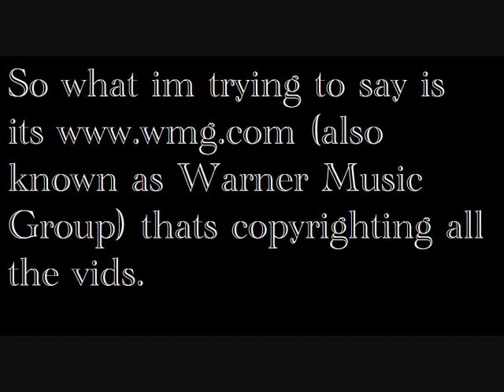Who is WMG? i know!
look at the vid.